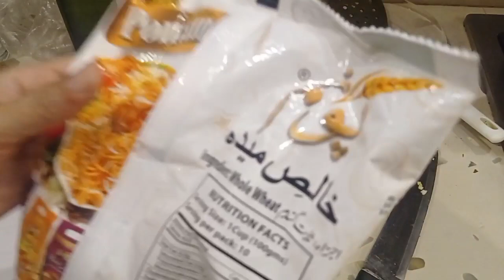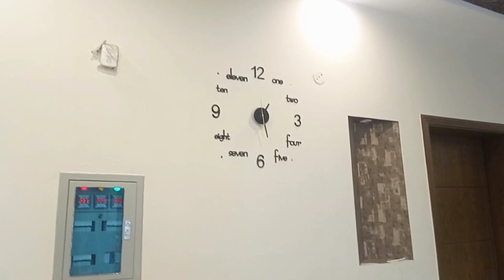Iftar party preparation | Tips | How to manage and save time | Tabeen lifestyle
Tips to manage iftar party,
iftar party preparation,

honey glazed chicken
marination
chicken cubes 500 gm

ingredients for honey sauce
black pepper y 1 tsp
soya sauce 2 tbsp
corn flour + water ( as per required thickness)